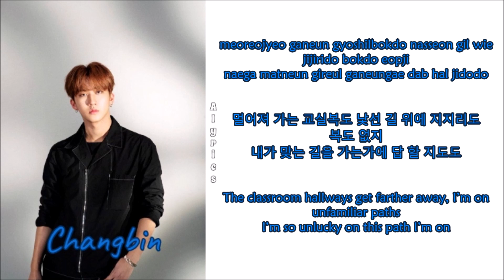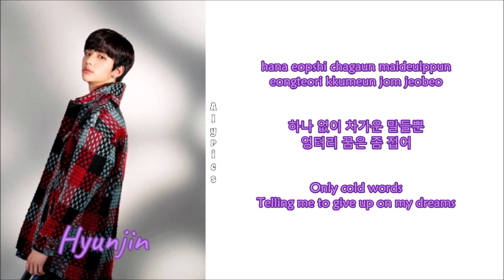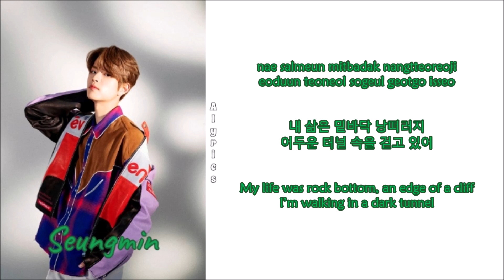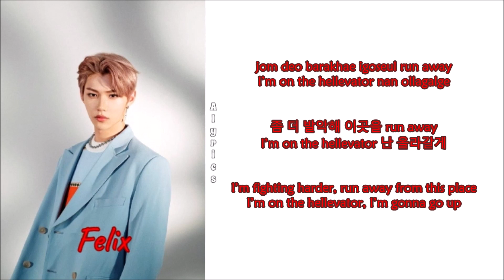Stray Kids - Hellevator (OT8 Ver.) (Rom-Han-Eng Lyrics) Color & Picture Coded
Credits to
Korean: CCL
Rom: CCL
Eng: pop!gasa